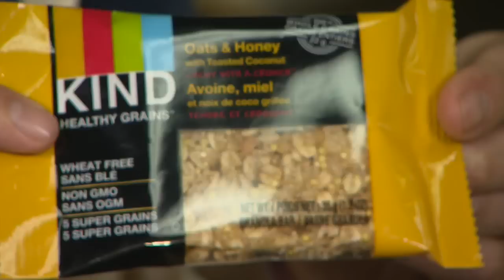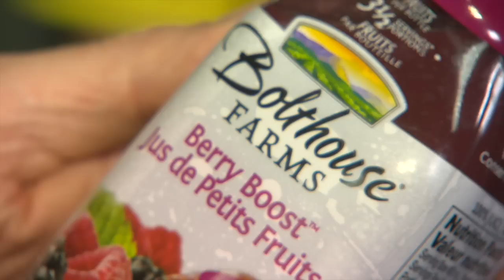That Sugar Film's Damon Gameau & Kim D'Eon Talk Hidden Sugars In "Health" Foods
In this video, Kim D'Eon talks with Australian filmmaker Damon Gameau about his film, 'That Sugar Film,' where he lends his body to a sugar science experiment involving foods that are commonly perceived to be healthy.

'That Sugar Film' highlights how food manufacturers everywhere have jumped on the health bandwagon and packaged their products accordingly with labels like ‘low fat’, ‘low sodium’, ‘natural’, or ‘lite’. Unfortunately, this kind of packaging is often misleading and created intentionally to lead you to believe you’re making a healthy choice even when you might not be.

Damon Gameau takes a similar approach to Morgan Spurlock in Supersize Me and by making it a personal journey, but here, Damon points the finger at added sugars in commonly perceived “healthy” foods.

Kim and Damon chat about the film’s message, do some sugar “maths”, and even have a laugh or two.